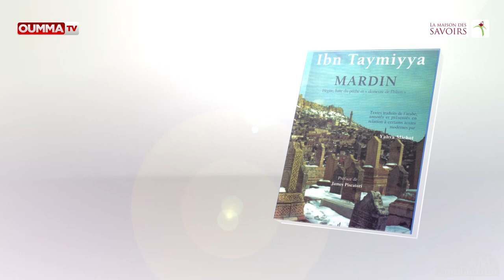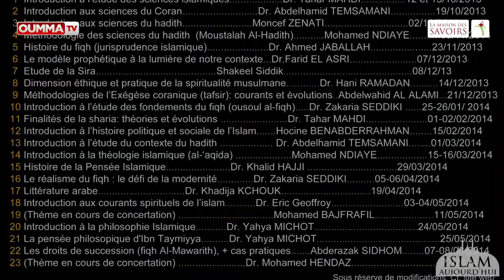Qui était véritablement Ibn Taymiyya?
L'islam aujourd'hui reçoit Yahya Michot,  professeur de philosophie et de théologie islamique à Oxford qui évoque  la figure d' Ibn Taymiyya, théologien et  juriconsulte  ( 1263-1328 ). Dans la seconde partie de l'émission,   intervient  également Ali Oubila, président de l'Institut islamique Alkhayria Belgica.